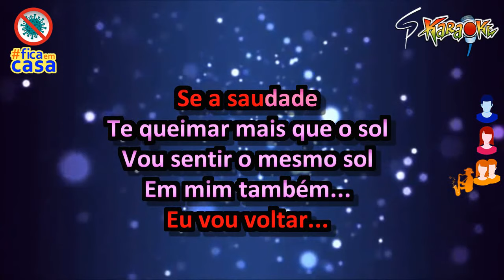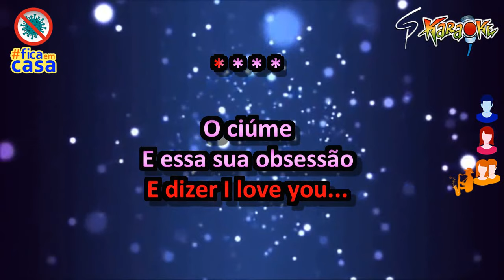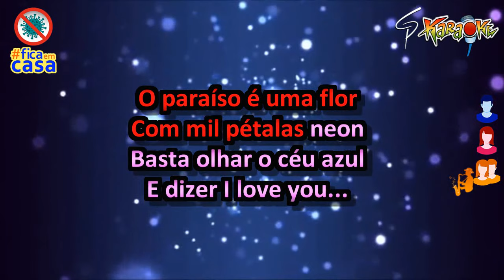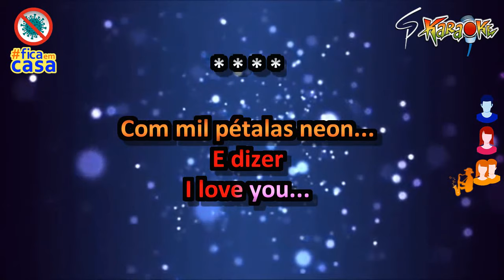Karaokê Forró Noda de Caju - Pétalas Neon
Uma obra prima do produto musical Dinnis Teclas Playbacks (créditos), que não poderia ficar de fora do repertório de forró das antigas aqui do canal.